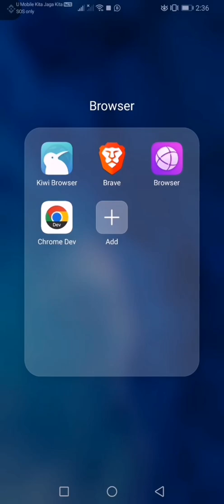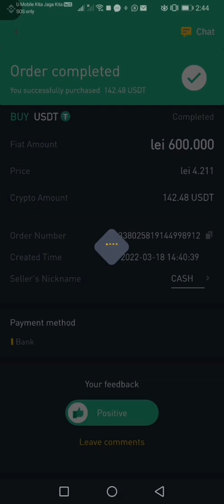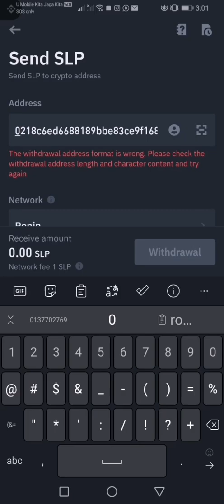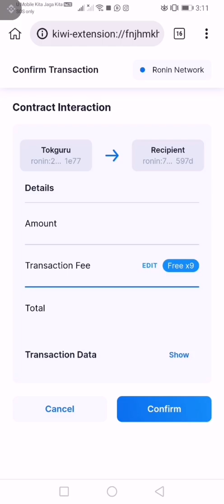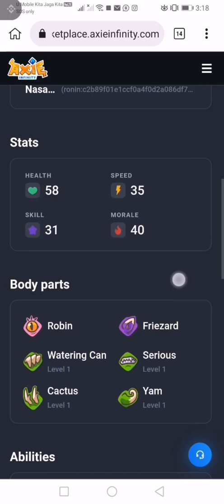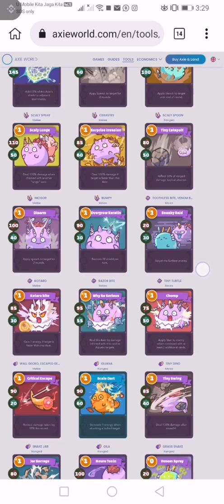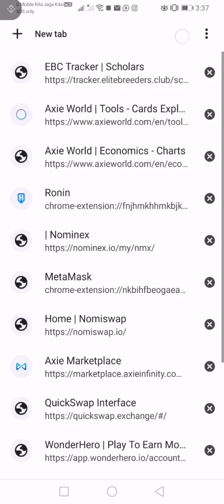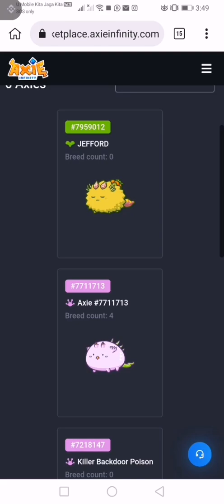Full Tutorial BUY Axie Infinity Poison Build Malaysia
video dalam bahasa melayu